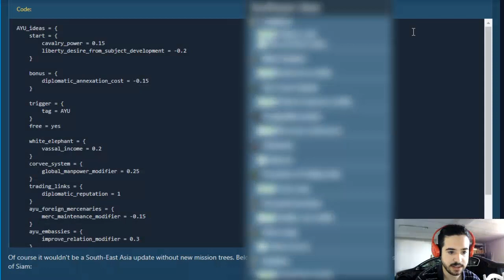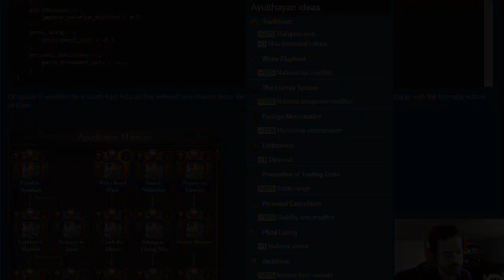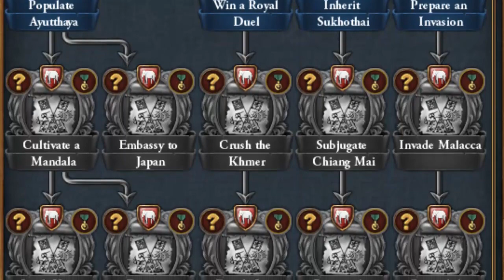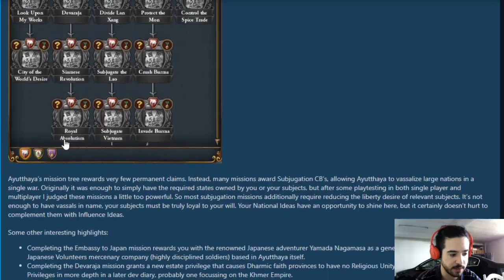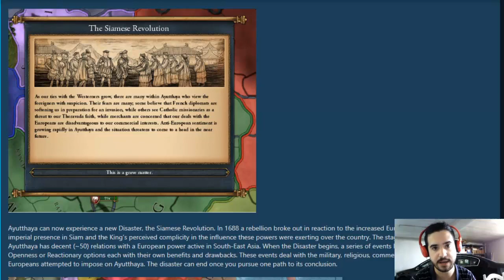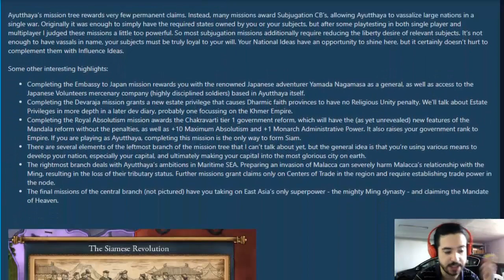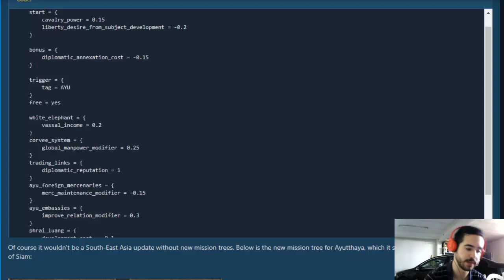Así es el REWORK a SIAM, REPLETO de COSITAS - Europa Universalis IV 1.31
Europa Universalis IV: 2013
Stellaris: 2016
Hearts of Iron IV: 2016
Imperator Rome: 2019
Crusader Kings 3: 2020